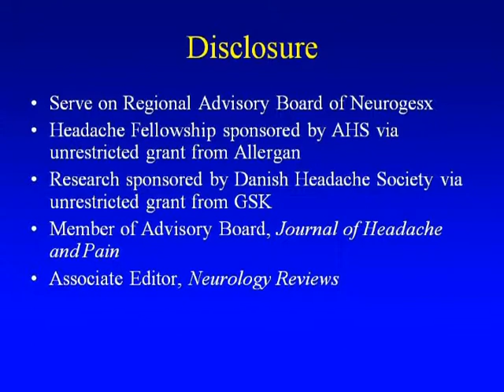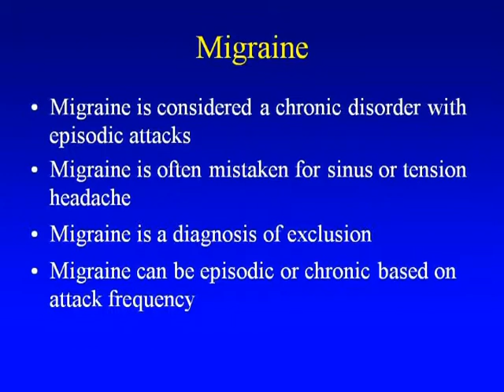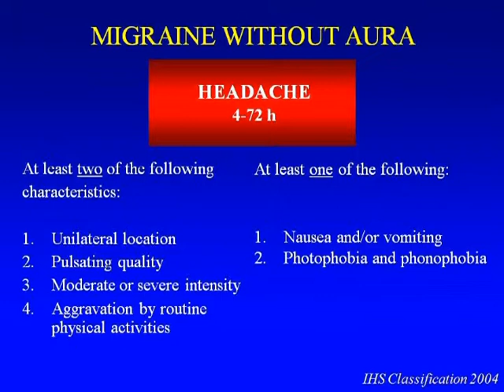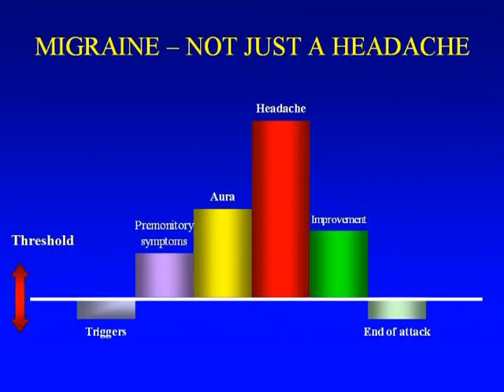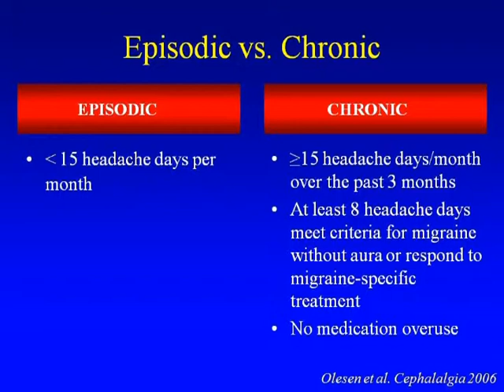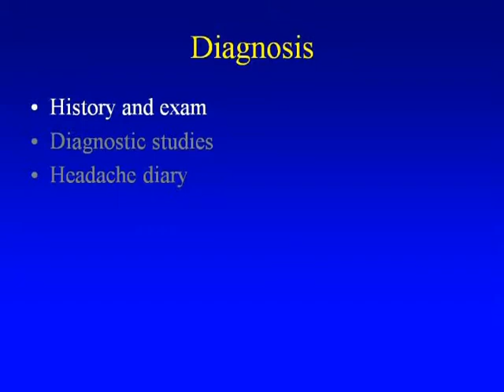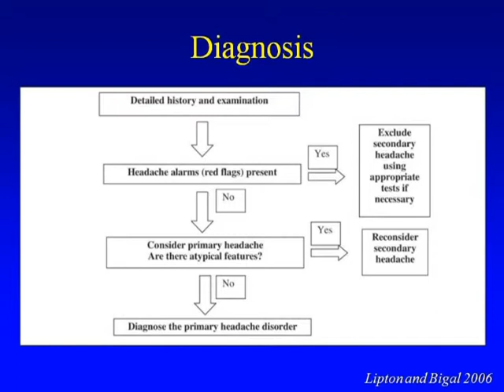Grand Rounds: Chronic Migraine Pt 1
Chronic Migraine: A Challenge for Clinicians
Parts 1 - 5
Sait Ashina, MD
Attending, Pain Division
Department of Pain Medicine and Palliative Care
Director, Headache Program
Department of Pain Medicine and Palliative Care and Department of Neurology
Beth Israel Medical Center, New York
Asst. Professor of Neurology and Anesthesiology
Albert Einstein College of Medicine